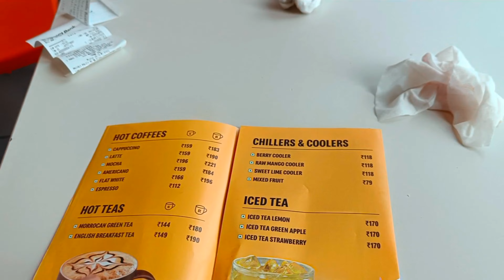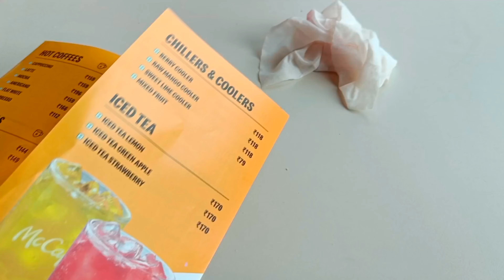Dr. ne kaha Operation 👀😓 Shams ko hai Squint eye ki problem | Dekiye pura Mumbra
Guyzz Video acchi lage toh please iss video ko like kare aur hame support kare

*DAILY VLOG*
2:00 PM

Shams ko hai Squint eye ki problem Dr. ne kaha Operation 👀😓 | Dekiye pura Mumbra